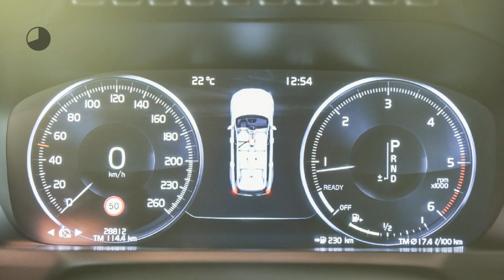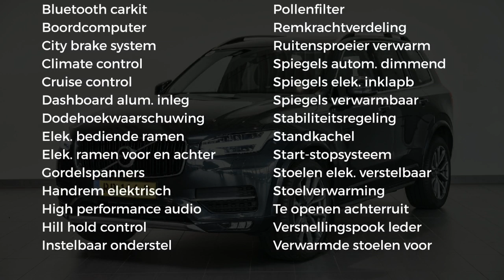Volvo XC90 D5 AWD Automaat MOMENTUM 4x4 Leer Navi etc | Sale